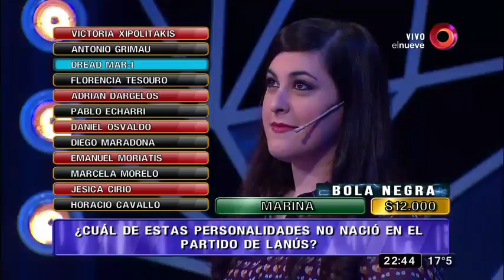¿Cuál de estas personalidades no nació en el partido de Lanús?